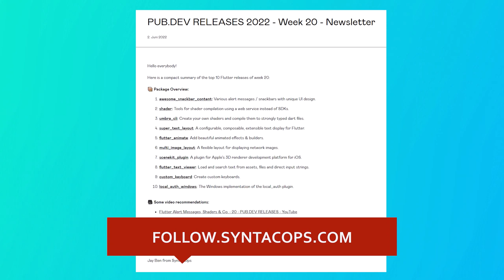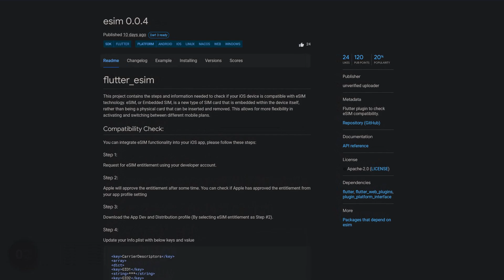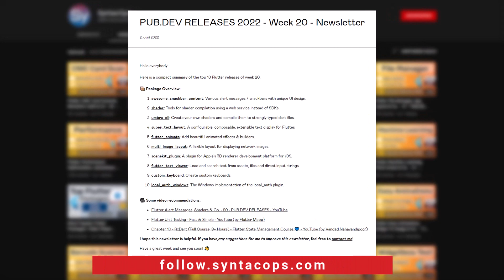Flutter eSim, Animated Weight Picker & Co. - 04 - PUB.DEV RELEASES 2023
This video provides a summary of the top 10 Flutter and Dart packages from January 23 to 29, including "flutter_simple_bluetooth_printer" for connecting to Bluetooth printers, "playing_cards_layouts" for creating playing card layouts, "animated_weight_picker" for selecting a weight by swiping or dragging a handle along a scale, "blue_bird_cli" for generating complex, large-scale Flutter projects and package architectures, "easy_presentation" for presenting data in a clean presentation view, "flutter_hot_toast" for a cool and simple toast with animations, "nice_ripple" for a customizable ripple effect, "flutter_pannable_rating_bar" for a versatile and customizable rating bar, "esim" for checking eSIM compatibility, and "checks" for a framework for checking values against expectations and building custom expectations.